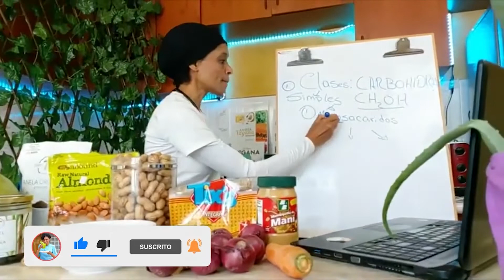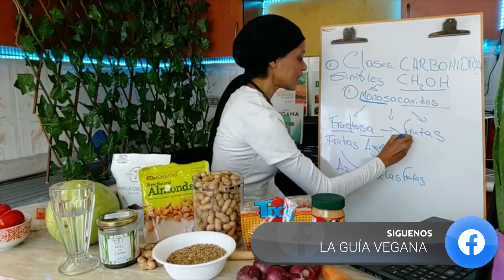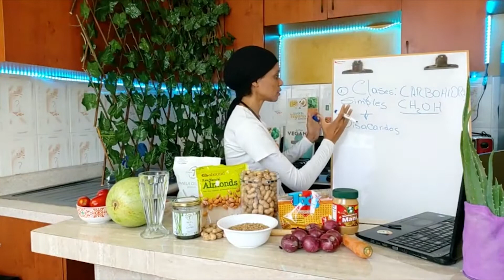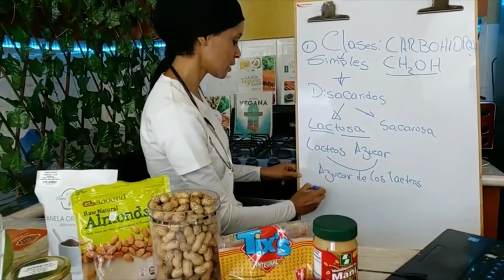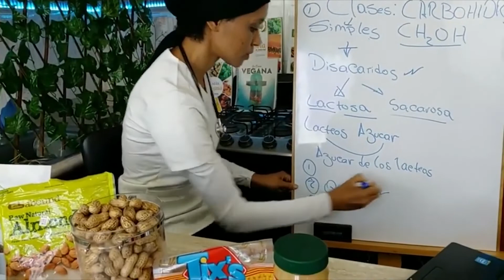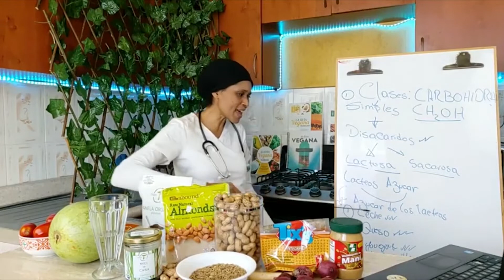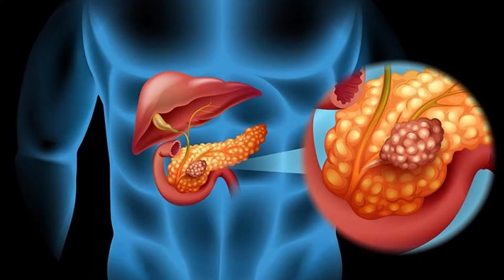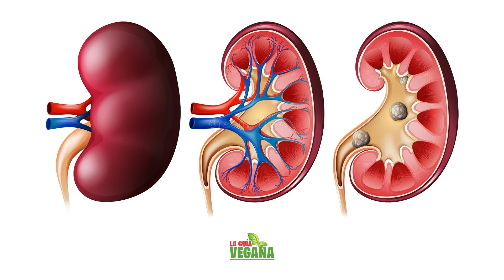LOS CARBOHIDRATOS SIMPLES | La Guía Vegana | Licda. Natalia de Martín